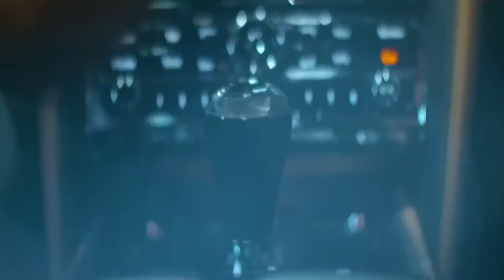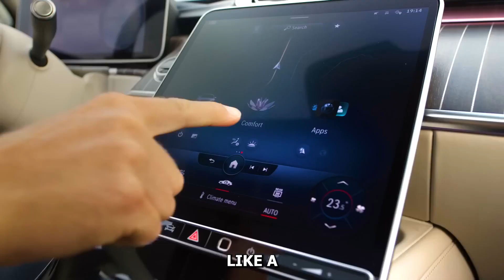Top 5 Luxurious Cars in the World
Embark on a journey of opulence and automotive excellence with our latest YouTube video spotlighting the Top 5 Luxurious Cars in the World! 🚗✨ Indulge in the sheer extravagance of these automotive masterpieces, each a symbol of unparalleled craftsmanship and cutting-edge technology. From sleek designs to high-performance engines, we explore the epitome of automotive luxury. Join us as we navigate through the world of prestige and sophistication, unveiling the features and innovations that make these cars the epitome of driving indulgence. Don't miss this exclusive showcase of the crème de la crème in the automotive realm, where elegance meets horsepower.